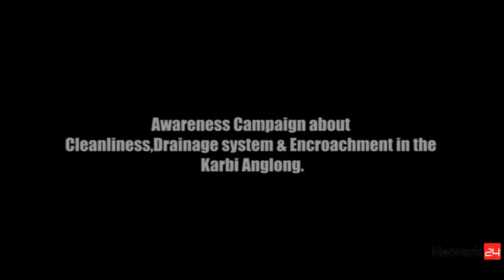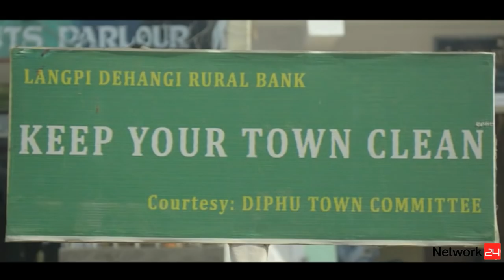Awarness Campaign about Cleanliness, Drainage system & encroachment in Karbi Anglong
it is about the short documentary onAwarness Campaign about Cleanliness, Drainage system & encroachment in Karbi Anglong